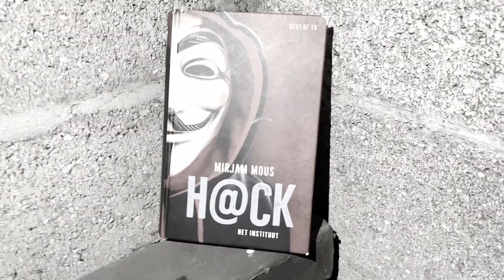H@CK - Mirjam Mous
Een heel bekend en goed boek van Mirjam Mous is Boy7. Maar ken je H@ck ook?
Na onrustige jaren, waarin de wereld bijna ten onder ging aan natuurrampen en bestuurlijke chaos, is een nieuwe wereldorde ontstaan. De leiders zorgen ervoor dat mensen in harmonie samenleven en zich keurig aan de regels houden. Holden (17) en zijn jongere zusje Prissy ontdekken dat er vreemde dingen gebeuren in de perfecte maatschappij waarin ze leven.

Kun je er geen genoeg van krijgen? Na H@ck - Het instituut is er ook een deel 2 - De kolonie. Vanaf ca. 13 jaar.

Music credits
- Fesliyan Studios